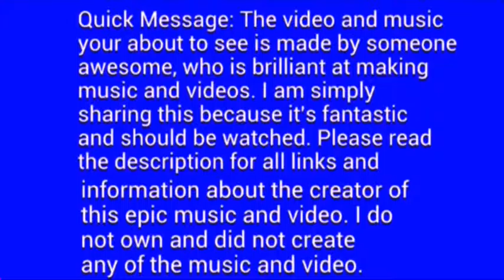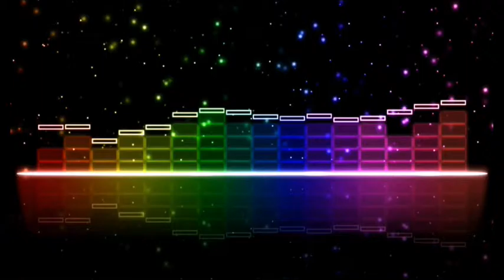Years & Years - King (MACE Remix)(RPG)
Woohoo! I have finally found a audio visualiser for the future songs and music I will share to all my viewers. i think it looks cool and I hope you like it too, I shall be using audio visualisers for the rest of the music I share. Anyway this is an awesome remix version of "Years & Years - King" made my MACE. It sounds fantastic, I'm sure you will agree, it's just amazing, especially the drop.

Also, why not check out another video from this channel, like "DJ Snake feat. Alesia - Bird Machine (Jingle Bells Remix)(RPG) "

I do not own the song in this video and I am not making any money out of it nor am I taking any credit for it, I am simply sharing.